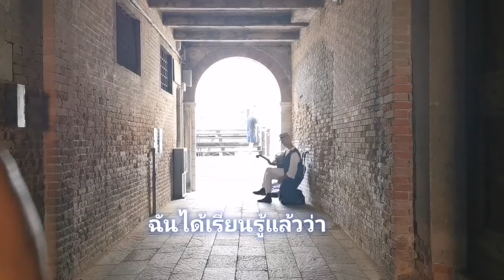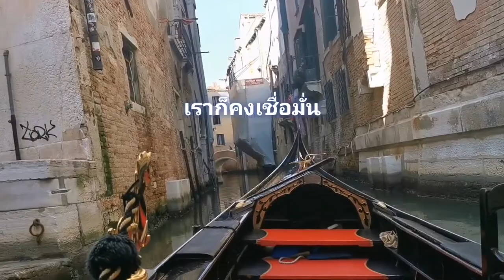รู้ไม๊​ ทำไมคนเรายังหลงเชื่ออะไรง่ายๆ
บางครั้งเราก็ไม่โทษ​ใครนะ
เพราะหัวใจเราเอง​ เต็มใจจะเชื่อเอง

กีตาร์​เพราะๆจาก Gling​-Studio

หนุ่มๆในนี้มองหาสาวไทยเท่านั้น
เว็บเดทสำหรับสาวไทยที่มีฐานสมาชิคชายมากที่สุดในเอเชีย

ไลน์ 2608nokki

Life Style Nokki (ไลฟ์สไตล์พี่นก)
เทคนิคการเรียนภาษาอังกฤษด้วยตัวเอง
เทคนิคการเดทหนุ่มฝรั่ง
แชร์มุมมองของเพื่อนต่างชาติที่มีต่อสาวไทย
และเกร็ดความรู้เกี่ยวกับอาหาร ทัศนคติ และ วัฒนธรรมตะวันตก
3 เรื่องสนุกๆที่คนคิดจะโกอินเตอร์ฯควรรู้ ;-)